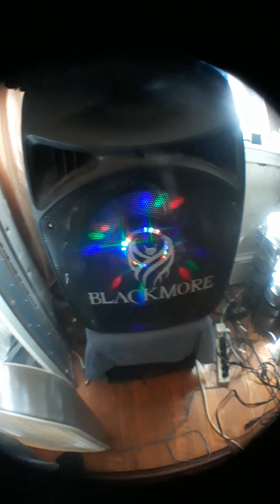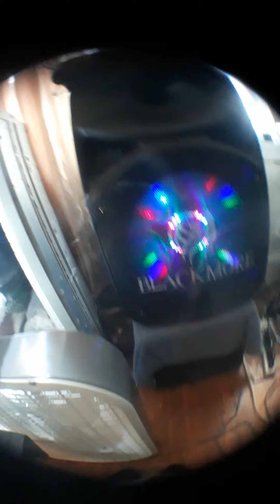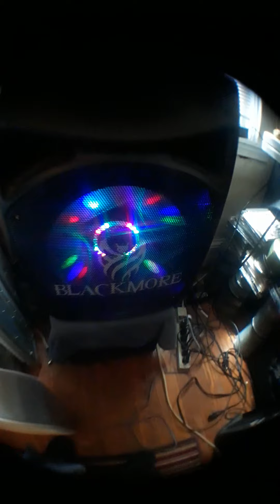Boston crew o..p...4life vitamin D PRODUCTION..